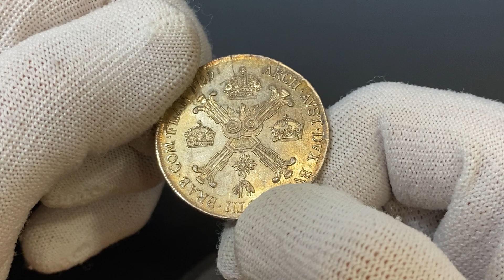Austrian Netherlands 1/2 KronenTaler 1789